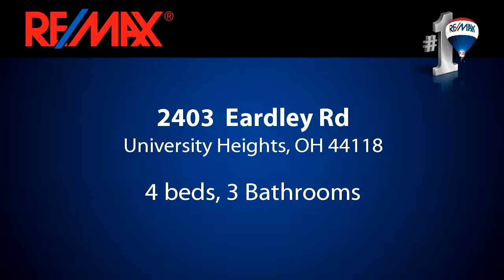Residential for sale - 2403 Eardley Rd, University Heights, OH 44118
A Delightful Brick Colonial that warms your heart with beautiful Hardwood Floors and Sparkling New Windows letting the sun shine in! Formal Dining Room with 2 Built-in China Cabinets. Cozy Spacious Living Room with Fireplace. Updated Eat in Kitchen with Ceramic Tile Floors and all Appliances are staying, including the Washer and Dryer. Office with Ceramic Floors off Dining Room has a door to the Private Patio in the pretty Landscaped Yard. The Master Bedroom is large and bright. Two other Bedrooms on the 2nd Floor. The Main Bath on the 2nd Floor has a separate Shower stall and the wall and floor tiles are in beautiful condition! There is a 3rd Floor Suite with the Charming Footed Tub Bath. The Rec Room in the Basement is like the Second Living room. Carpeted & Cozy with a Fireplace too. The roof, windows, furnace & C/A, Circuit Breaker Box were all done in 2005. Current Owner has beautifully Maintained and Improved and it is ready for the New lucky Owners! City Compliance! A Quiet Neighborhood with Near by Shopping at University Square, John Carroll University and easy access to the Highway and Downtown as well as University Circle's Cultural and Hospital Hub! Come see and be charmed!

Bedrooms: 4
Bathrooms: 3 Bathrooms
Square Feet: 1712
Price: $148,500